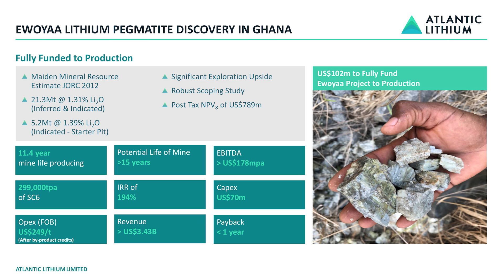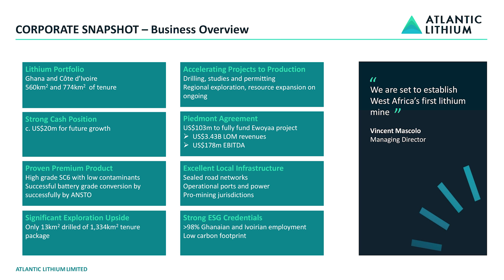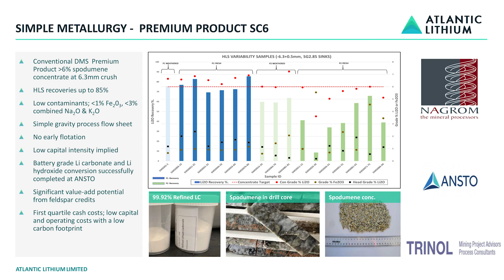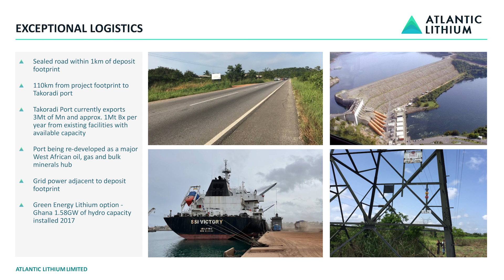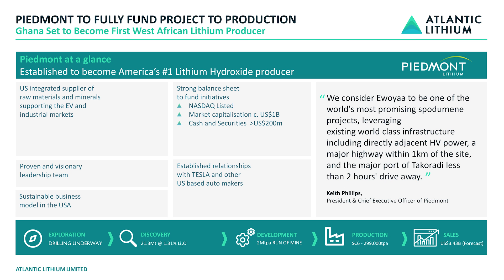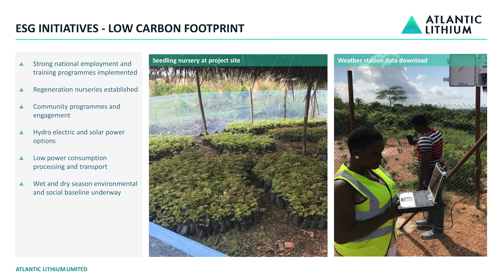The Assay TV - Vincent Mascolo, CEO & Managing Director, Atlantic Lithium (AIM:ALL, OTC:ALLIF)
Assay TV sits down with Vincent Mascolo, CEO and Managing Director of Atlantic Lithium (AIM: ALL, OTC: ALLIF), to hear about the company’s fully funded flagship Ewoyaa Lithium Project in Ghana. Recently, the Mineral Resource Estimate for the project increased by 47% – to 21.3Mt at 1.31% Li2O – and the updated scoping study noted low CAPEX due to simple metallurgy. Vincent explains that the results of the additional 28,000m infill and extensional drilling are pending, and exploration using four auger rigs will continue to define more new targets.

Primary tickers: AIM:ALL, OTC:ALLIF
Stages of development: Development, Production
Commodity: Lithium
Project to promote: Ewoyaa Lithium Project
Project location: Ghana